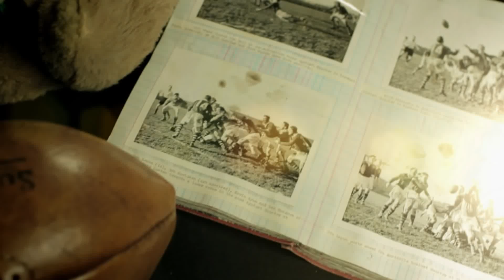Rugby HQ- Once were Wallabies Geoff Shaw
Fox Sports commentator Greg Clark joins Hall of Fame centre Geoff Shaw in another Once were Wallabies.